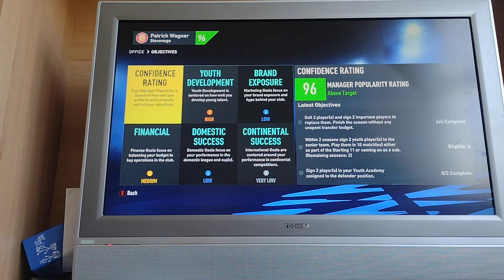All the information you need to know about the upcoming season